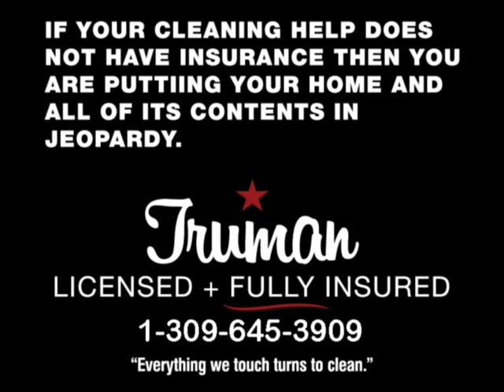South Fulton Lady Rebels vs Canton Lady Giants GBB 112313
The South Fulton Lady Rebels square off against the Canton Lady Giants for the Championship of the 2013 Fulton County Girls Basketball Tournament.  The game was played at Spoon River Valley High School near London Mills, Illinois on Saturday, November 23.  Leon Groover and Bob Wagner call the play by play action of the ballgame.